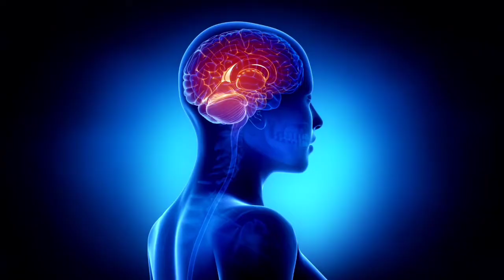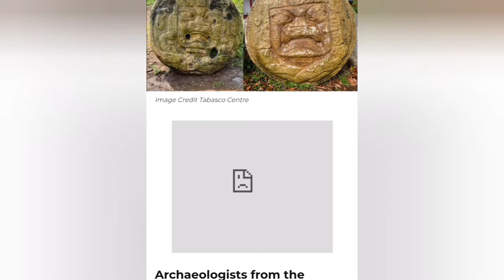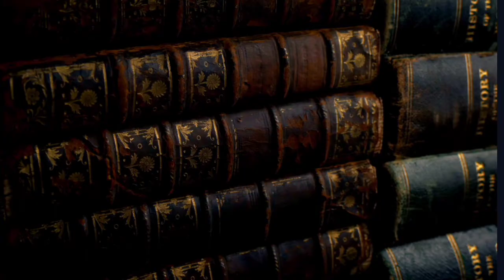Two Huge Stone Olmec Reliefs Depict Rulers in Divine Trance Pose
Massive monuments and two carved limestone Olmec reliefs of local rulers have been recovered from the municipality of Tenosique in south-eastern Mexico. The rulers in this extremely rare Olmec relief style are depicted in a divine trance state in a ritual contortionist pose, which is said to reduce oxygen levels in the brain.